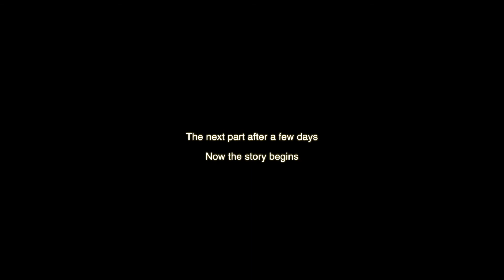The Devil | horror movie | pishach | sirushibu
pishaj#
devil#pishach#
A group of young people fall into the trap of a devil  This story is purely fictional